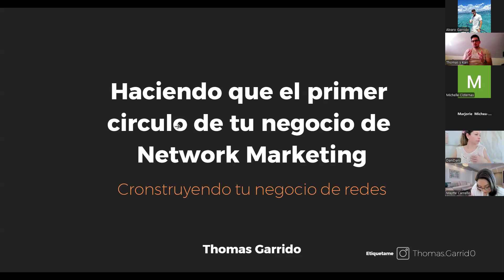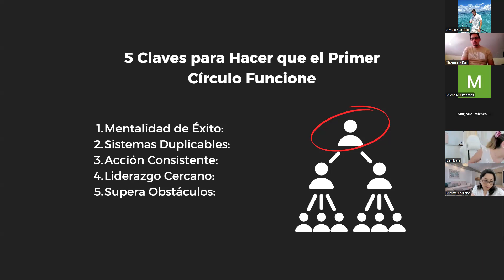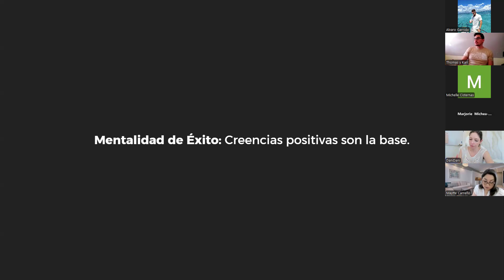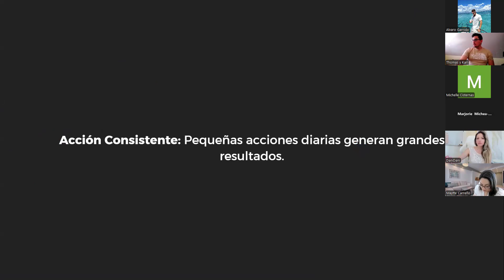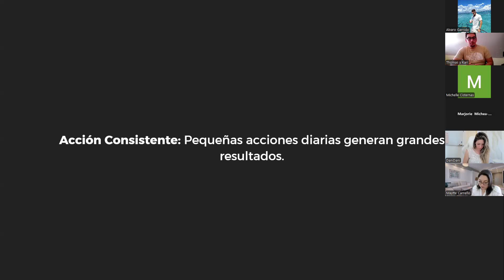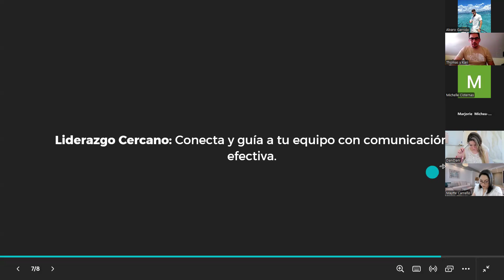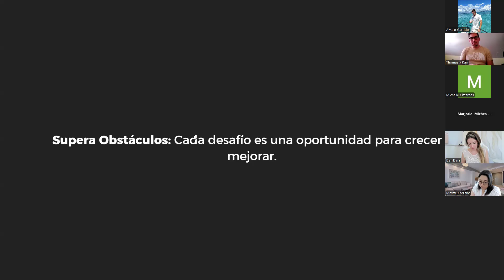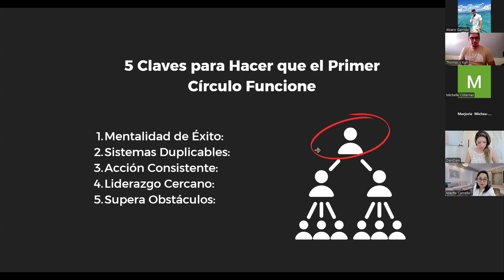Entrenamiento con Thomas Garrido 18/10